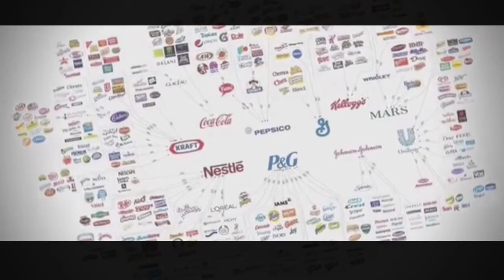Morfeo: La casta nos rodea, está por todas partes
La casta nos rodea, está por todas partes.
Morfeo advierte a Neo del peligro de la casta.